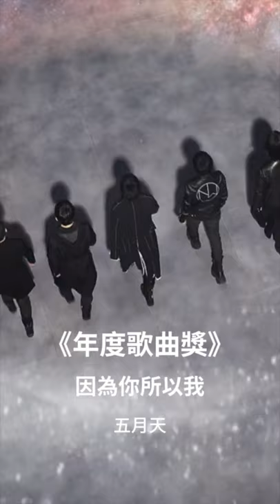星期六晚上絕對不能錯過的？ 金曲獎來了 ｜相信音樂日常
第32屆 金曲獎星光大道　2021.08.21 (六) 下午 5:00　臺灣電視台（台視主頻）
第32屆 金曲獎頒獎典禮　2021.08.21 (六) 晚上 7:00　臺灣電視台（台視主頻）

更多相信音樂日常大小事

▶ 更多關於相信音樂

相信音樂 YouTube 官方頻道
– MV首播、新歌搶先聽、獨家花絮

相信音樂官方 Facebook
– 官方訊息公佈、即時照片